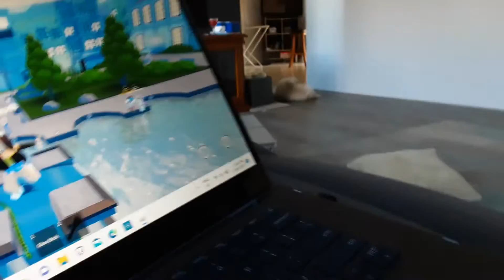finally I got a tablet from my brother